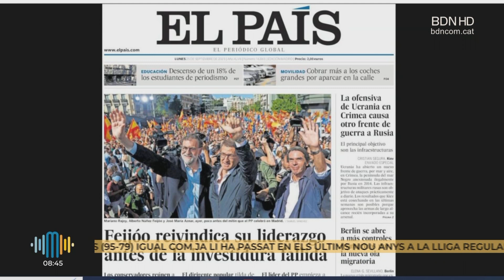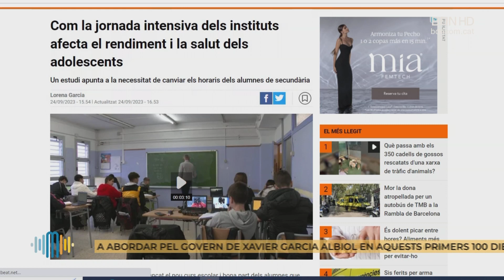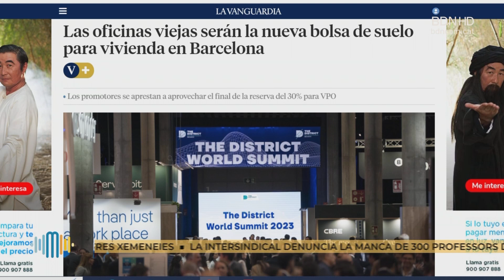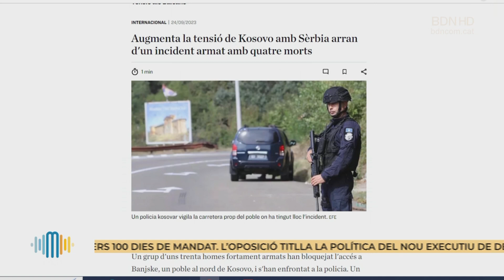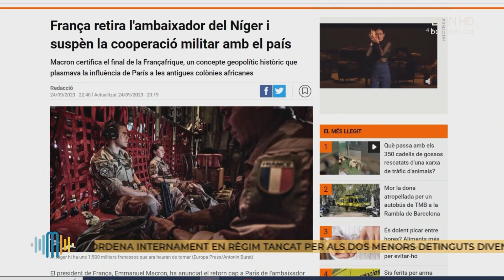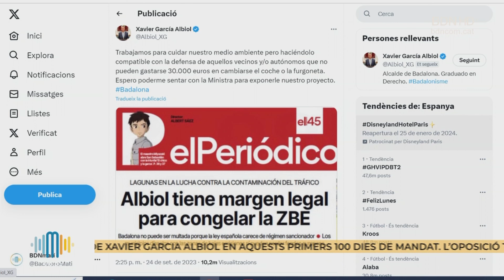Badalona Matí 25 de setembre de 2023